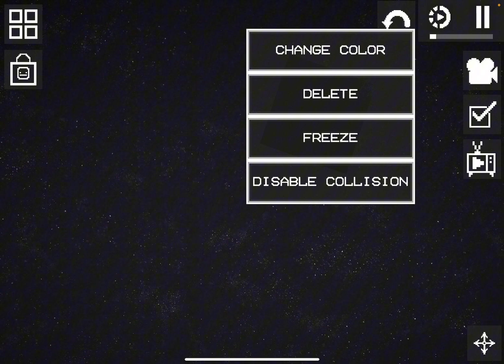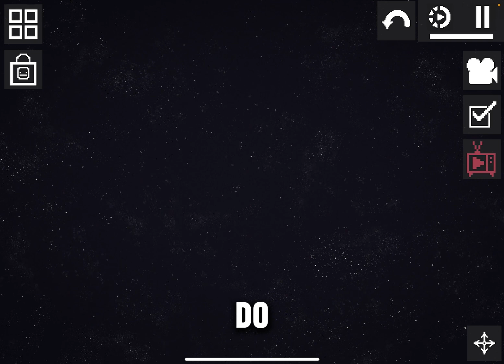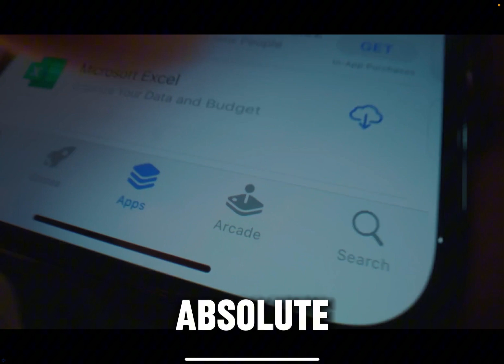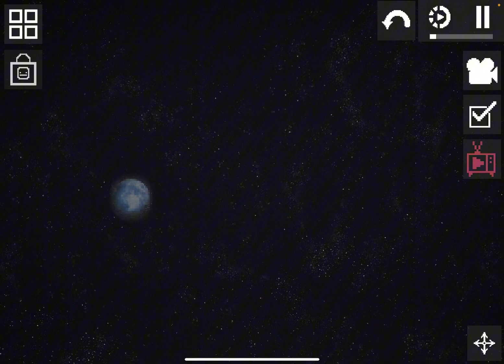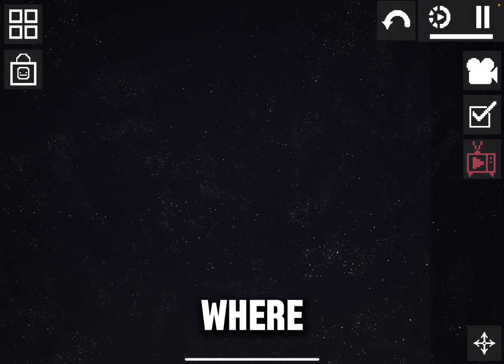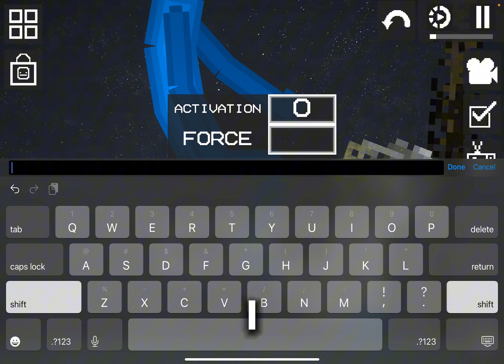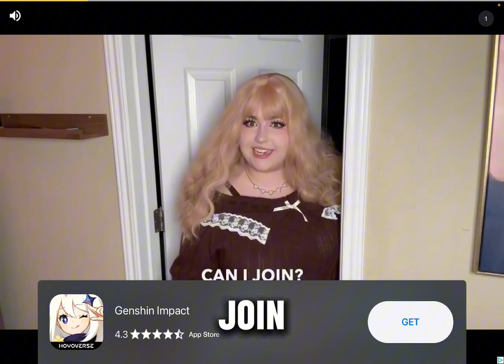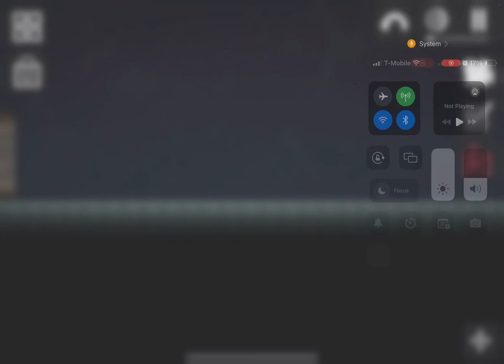BFPA Season 2 Episode 13 - FireWorks!